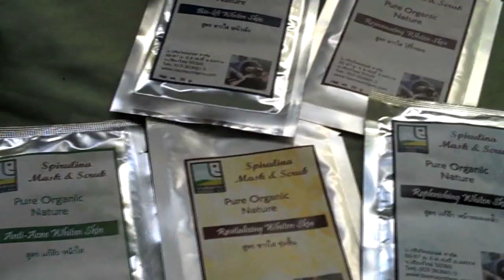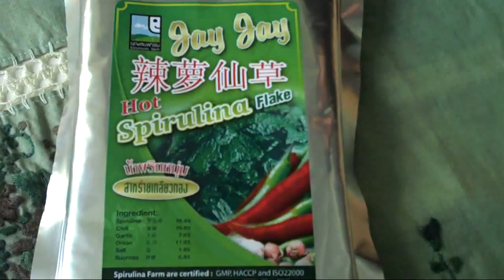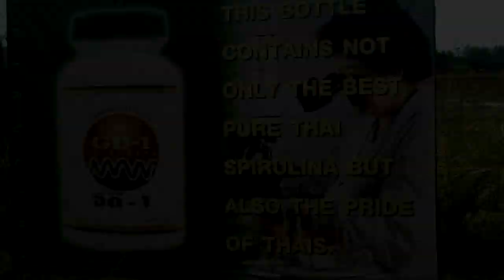Commercial Spirulina Algae Farm in Thailand • 2010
Entry 2129 International Algae Competition. Boonsom Spirulina Farm in Chiang Mai Thailand offers an algae farm tour, spirulina health spa and Green Diamond supplements. Featuring novel spirulina foods, waffles, ice cream, beer and facial masks. (2010).